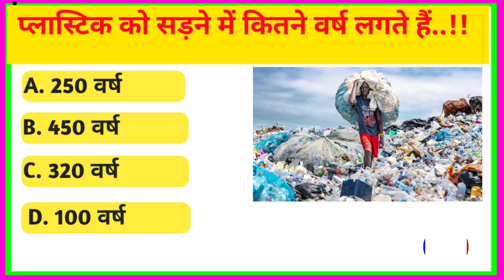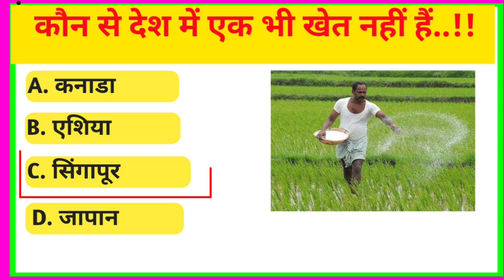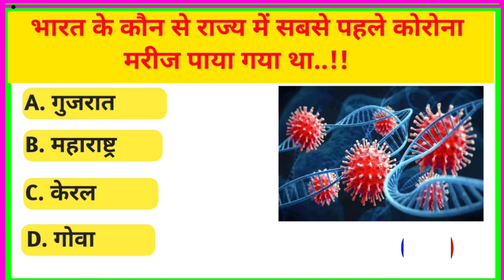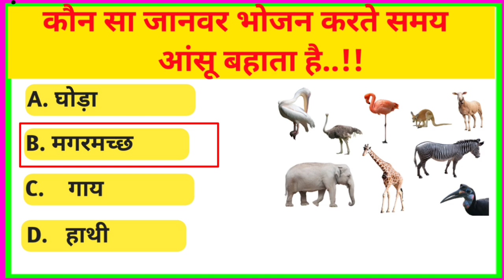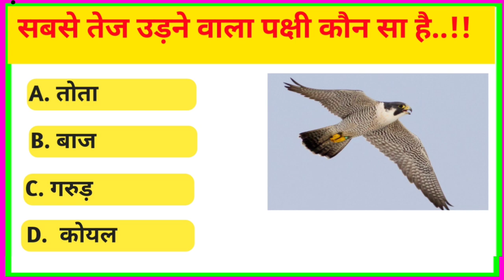Top Interesting Gk!! General knowledge!! Gk Quiz Question Amazing Gk video!!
Gk
study4gk
Quiz test
Samanya gayan
Amazing sawal
Amazing sawal gk video
Gk tricks
Today gk video
Current gk
Current gk video hindi
Gk video hindi
Gk video india
Gk video hindi mein
Gk question in hindi
Hindi gk question and answers
Sawal jawab
Sawal jawab gk video in hindi
General knowledge
General knowledge in hindi
Lucent gk
Lucent gk video
Geography gk video hindi
English gk video hindi
Hindi gk video
Math gk video
History gk video
Interesting gk quiz hindi
Intersting fact
Gk competitive exams
Gk competitive hindi video
Upsc gk hindi
Vvi gk hindi video
Ssc gk video
Bpsc gk video
Static gk video

          Thnaks Four watching 👀🙏